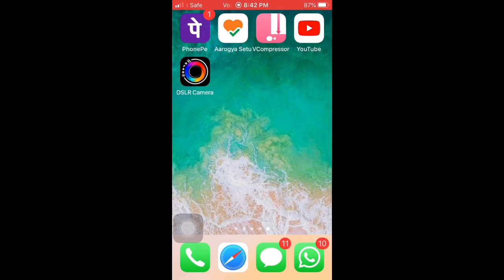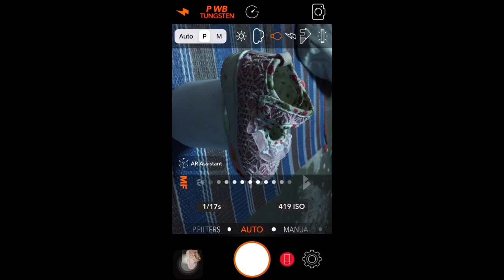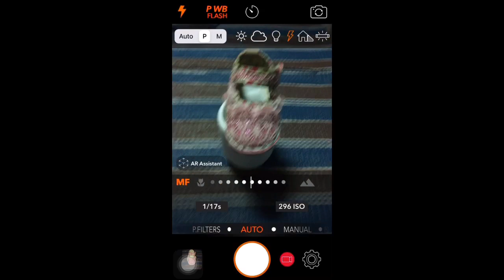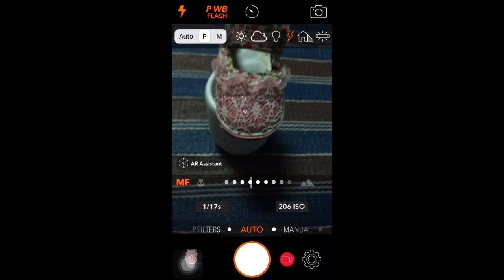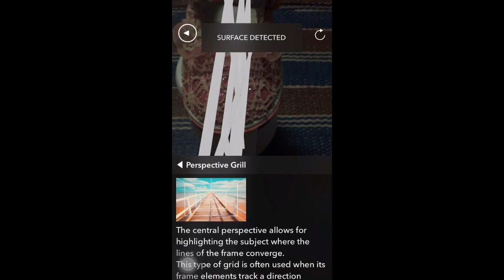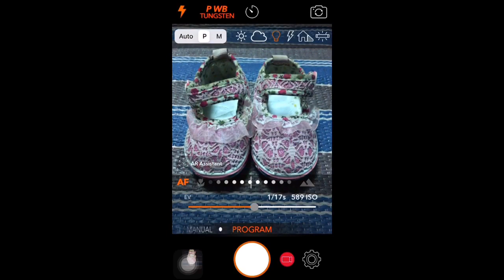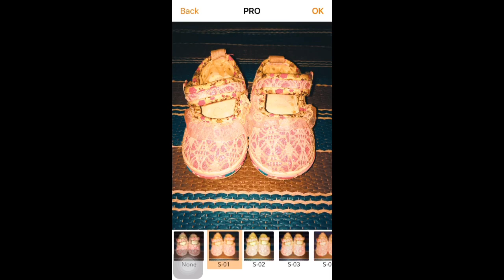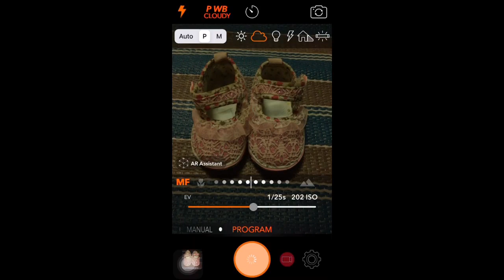Best camera app for iphone | Best free DSLR app for iphone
In this video, we will see how we can easily make iphone photos even more beautiful with the help of dslr camera app, we just have to download the application and use it with lighting, then watch this video and learn  thank you.

best camera app for iphone
best camera app for iphone free
 best free dslr app for iphone
best dslr app for iphone
free dslr app for iphone
iphone, camera apps
best camera app
best camera app for iphone 2020
best camera apps for iphone
best camera apps for iphone 2020
best iphone camera app
best iphone camera app 2020
apps for iphone,iphone camera app